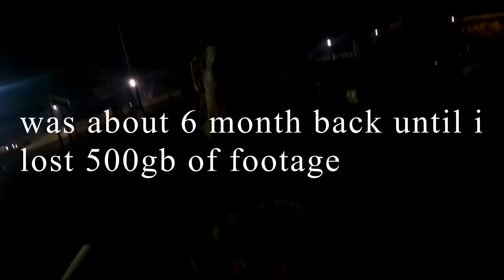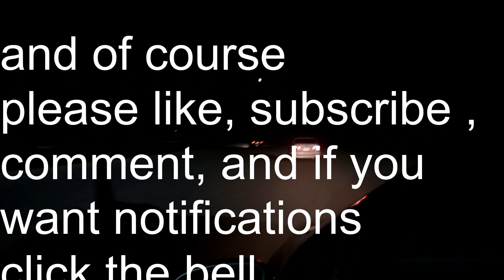196 whp! the civics first run at Edgewater! b18c vs b-series turbo! wheel spin city!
today is finally the weekend and some of the guys meet up at our local drag strip to see austin's new civic run for the first time
find acccc on other platforms for real time updates and  our first merch drop may be coming soon!! thank you all for your support!!

THANKYOU for all the support I've received so far let's keep this momentum!! and please show support to those who support me!